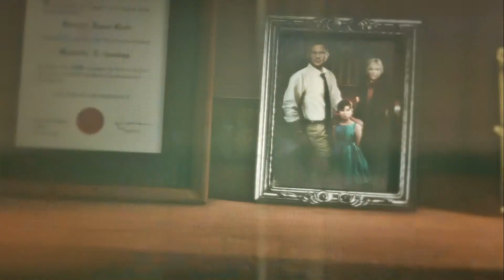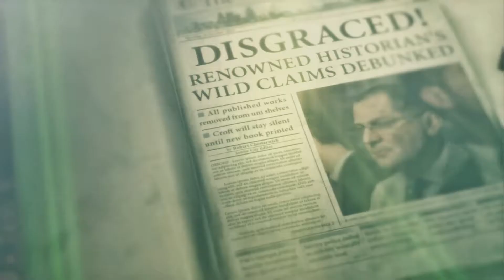Rise of The Tomb Raider - Parte 2 (PS4)